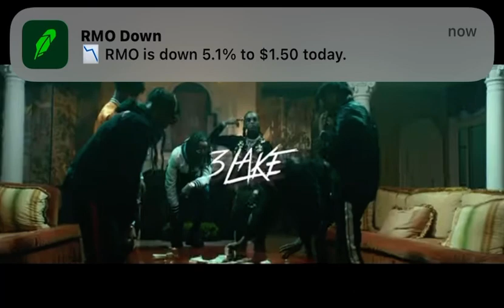Offset - damage (Ne.S.T) fan video 3Lake